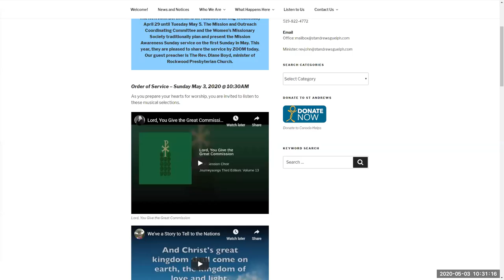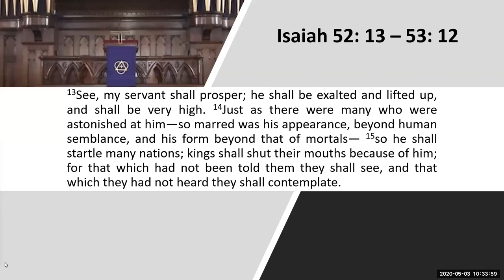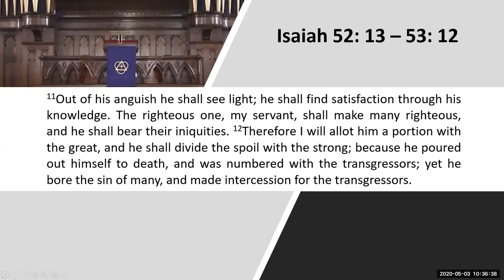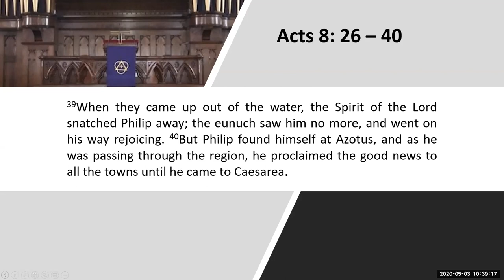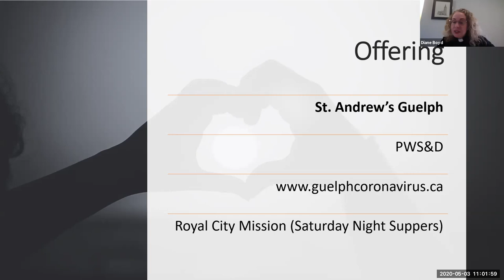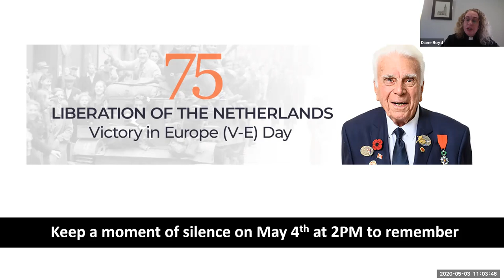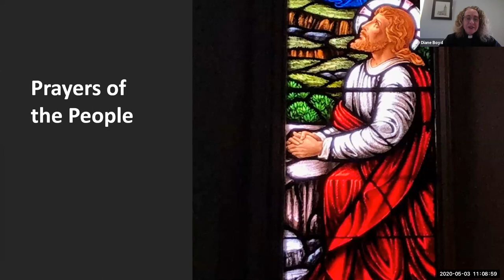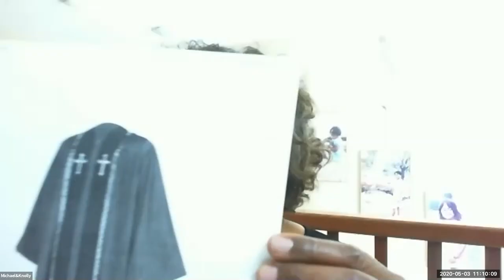Mission Awareness Sunday May 3rd, 2020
Scripture Reading – Isaiah 52:13 – 53:12 & Acts 8: 26 – 40

Sermon – “What Can We Learn” by The Rev. Diane Boyd

Going further: You can donate to the ongoing ministry at St. Andrew’s through CanadaHelps:

If you’d like to make a donation to Presbyterian World Service and Development (PWS&D) you can do so here:

The Mission and Outreach Coordinating Committee (MOCC) is encouraging us to donate towards supporting the Saturday Night Suppers that are held at Royal City Mission. On Saturday May 9, members of the MOCC will be purchasing items in support of that evening’s meal. You are encouraged, if able, to make a donation to St. Andrew’s MOCC in support of this or to Royal City Mission directly.

The Ecumenical Campus Ministry‘s request to support International Students at The University of Guelph.

Chalmers Community Services Centre (CCSC) as they continue to support our most vulnerable citizens.

Guelph Neighbourhood Support Coalition (GNSC)‘s Emergency Food Fund that seeks to support the North End Harvest Market and the various Neighbourhood pantries. To donate, visit GNSC Donation Online and select EMERGENCY FOOD FUND.

The Drop-In Centre, collaborating with other community partners, continues to care for our homeless population.